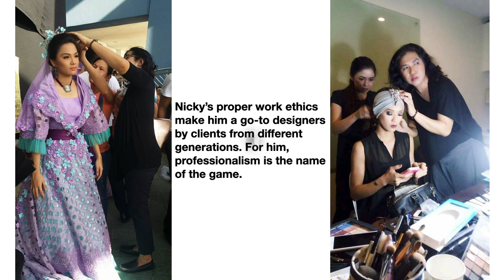Interview w/ Fashion Designer & One of the Mentors of the Galatea Queens NICKY MARTINEZ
This is Nicky Martinez, fashion designer and one of the mentors of the Galatea Queens. Know more about Nicky through this interview. Thank you!